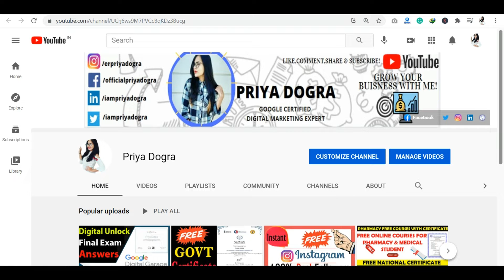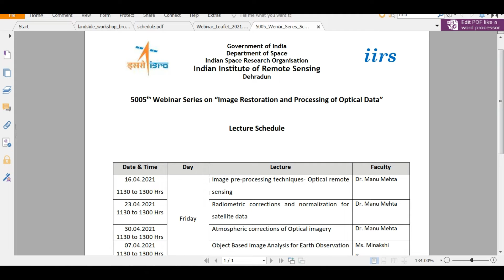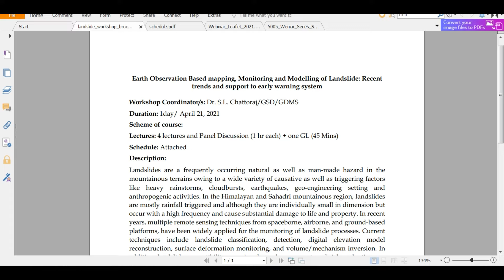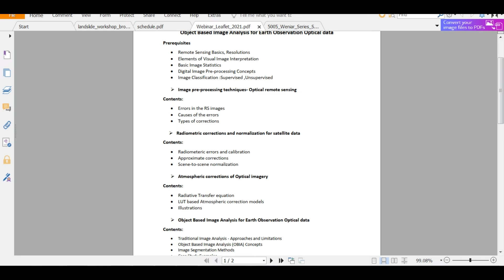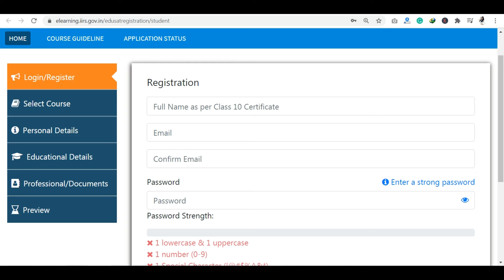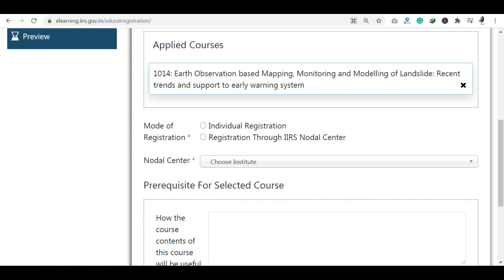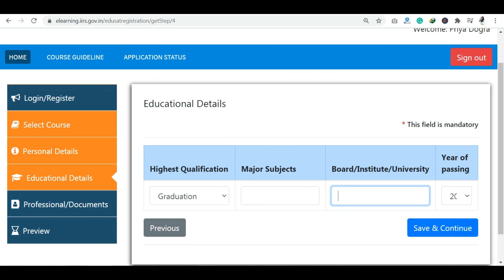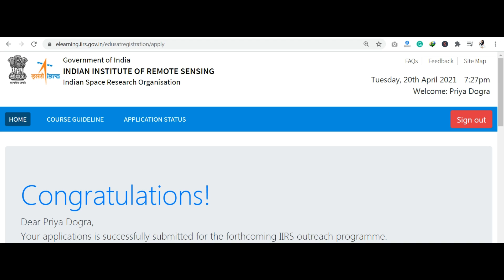ISRO Launches 3 New Programs | Free Government Online Courses with Certificate | Limited seats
ISRO Launches 3 New Programs | Free Government Online Courses with Certificate | ISRO Free Online Courses with Certificate | ISRO Free Certificate | Free Government Internship | Webinar Certificate from ISRO

1st Program : 1014th One day Workshop on “Earth Observation Based mapping, Monitoring and Modelling of Landslide: Recent trends and support to early warning system” 21 April, 2021.
2nd Program : 5005th Webinar Series on “Image Restoration and Processing of Optical Data” 16, 23, 30 April and 07 May , 2021
3rd Program : 5006th Webinar Series on “Webinar Series on SAR Data Processing” 07, 13, 21 and 28 May , 2021

Isro IIRS
isro webinars
isro workshops
isro internship certificate
isro online internship
isro free certifications
isro news
semiconductor labs free certificate
government of india free internship for students
iist internship
drdo internship
isro urban
nrsc training
nasa free certificate course
iirs registration
benefits of iirs outreach program
iirs internship
isro courses for school students
nasa free online courses
isro courses after 12th
drdo free online courses
iirs admission 2020
nasa certificate
isro certificate course
isro certificate of participation
isro certificate download
isro certificate courses for students
isro certificate course satellite photogrammetry
free isro certificate
isro free certificate course for students
isro certificate course for students
isro free online certificate course registration
isro online certificate courses for students